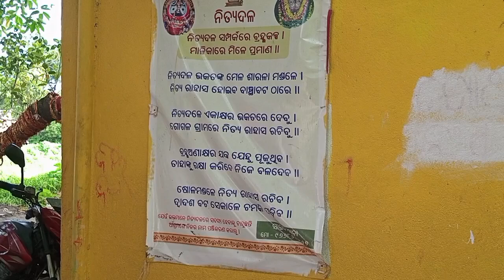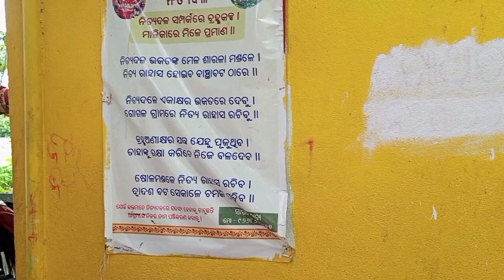Malika# ଶାରଦା ବାବାଙ୍କର ଚମତ୍କାର ଭକ୍ତ ହେଲେ କୋଟିପତି odia abhaya sarada baba